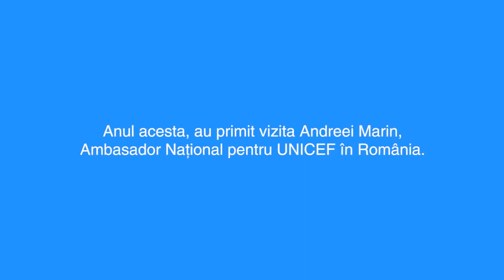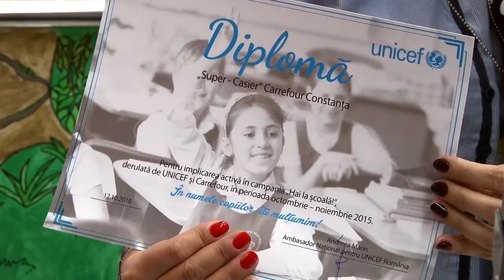Vizita Andreea Marin in Constanta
Andreea Marin, Ambasador Național pentru UNICEF în România, a făcut o vizită în Constanța pentru a premia casierele, managerul de case și directorul de la Carrefour Constanța pentru rezultatele extraordinare obținute în campania de susținere a educației de anul trecut. „Deși pare un gest mic, el contează. Dacă punem 1 leu lângă alt leu, putem face minuni în viața copiilor”, i-a spus Andreea Marin, Ambasador Național pentru UNICEF în România, unui cumpărător din Carrefour care a donat 1 leu în campania de încurajare a participării școlare.
Mulțumim Carrefour Romania și mulțumim, dragi susținători, pentru sprijin în cel de-al treilea an de campanie și pentru încrederea că fiecare gest contează pentru copii!